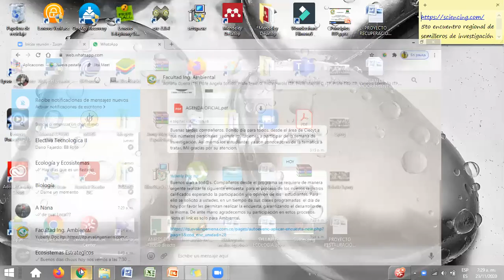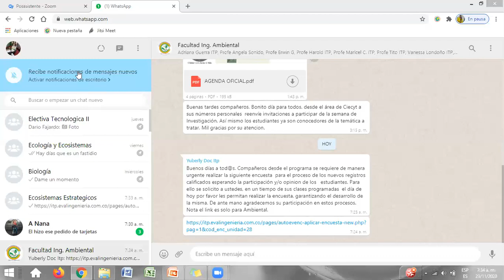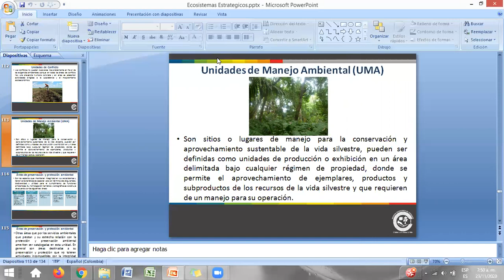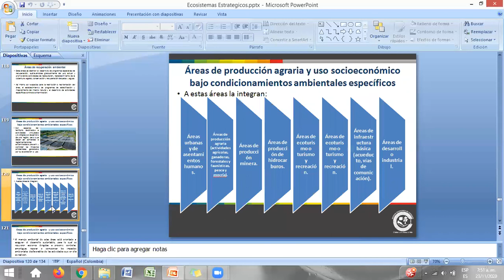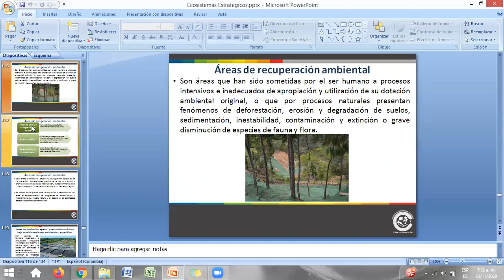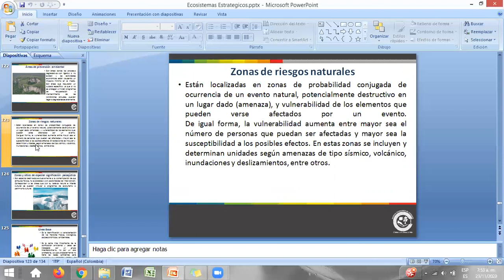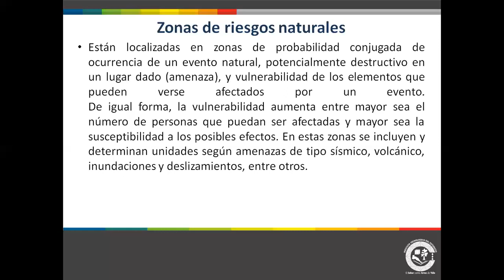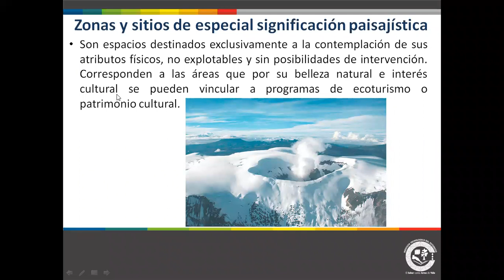Ecosistemas estratégicos 23112020 1